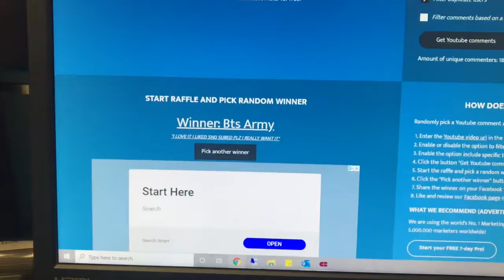Winner of art giveaway 2020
Hello everyone

Lets talk
Yesterday was my birthday didn’t do anything because of the situation right now.
But was so excited for today’s video.

What’s your favorite thing to draw, paint.. etc.